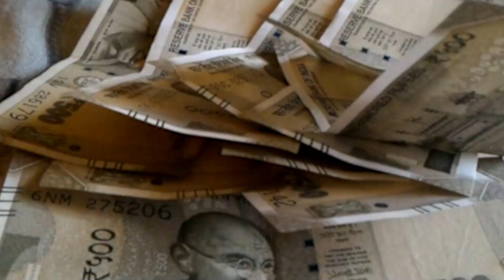Gaya Airport से 14 October से शुरू होगी International Flight ...